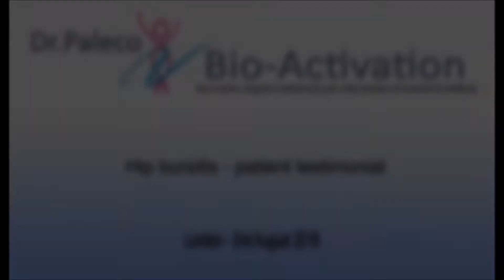BioActivation - Hip Bursitis Patient Testimonial 020818